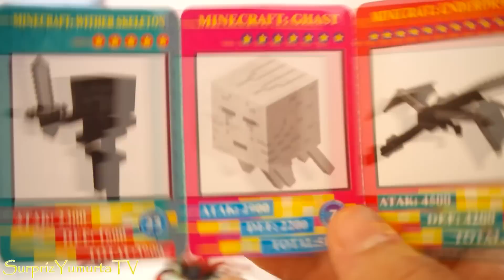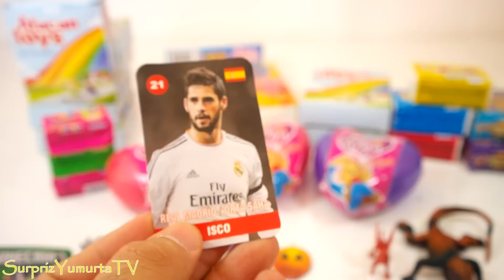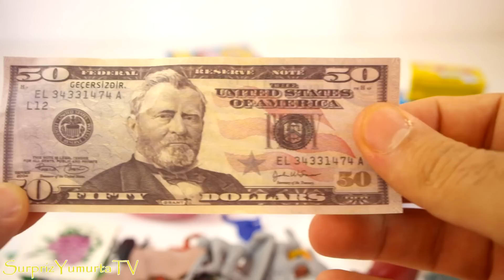En Ucuz Sürpriz Yumurtalar ve Şaka Oyuncakları - SYTV Sürpriz Yumurta ve Oyuncak Böcekler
İlk dewfa küçük bakkallarda satılan ucuz oyuncak ve sürpriz yumurtalar dan tanıtıyorum. Bu sürpriz yumurta lardan çeşitli ucuz şaka oyuncakları sahte paralar çıkıyor. Ayrıca Kalp şeklinde plastik Barbie sürpriz yumurtasına benzeyen Fulya isimli sürpriz yumurta da tanıtıyorum.

Bu videoda hepsi farklı tam 33 farklı sürpriz yumurta açımı yapıyorum. Videoda disney prensesler,i barbie, hello kitty, kinder, disney frozen, Lego mini figür, Mega blok halo, mega blok şirinler, çöps çetesi, trash pack oyuncak ve sürpriz yumurtaları bulunuyor. Bu videda bulunan oyuncak ve sürpriz yumurtalar daha önce açtığım bir videodan gereksiz sahneler kesilerek hazırlanmış daha kısa daha hızlı ve akıcı bir videdour. Umarım beğenirsiniz. Genel olarak sürpriz yumurta izle mek isteyen çocuklar ve yetşkinler için bu tarz videolar güvenli videolar sınıfına girmektedir. Alie dostu içerik sayılmaktadır.

Kinder sürpriz yumurta veya kinder yumurta olarak çocukların bildiği Kinder Surprise Eggs tüm dünyada çocukların en çok sevdiği sürpriz yumurta paketidir. Bir çok farklı dilde farklı seslenişi bulunmaktadır. Çeşitli oyuncaklar mini figürler, eğitici bilgilendirici ve motor kas gelişimini düşünmeyi destekleyen sürpriz mini oyuncak ve figürler barındıran esrarengiz bir yumurtadır. Son olarak KungFu Panda 3 çizgi filmi için son serisini çıkarmıştır yakında kanalımda onunda sürpriz yumurtalarını tanıtacağım. Umarım onları da beğenirsiniz.

7 - 3 Tane Kinder Surprise ve 1 Tane Mega Sürpriz Yumurta Şirinler 2 Filmi Figürlü Süpriz Yumurtalar

9 - 6 Kinder Surprise Sürpriz Yumurta Walt Disney Donald Duck ve Daisy Var | Sürpriz Yumurtalar 2014

10 - Dev Yumurta Arlo ve Spot Sürpriz Yumurtası - Play Doh The Good Dinosaur Dev Sürpriz Yumurta Açma #20

Sürpriz Yumurta TV Kanalım yani SYTV kanalım çocuklar için çeşitli oyunlar, oyuncaklar, sürpriz yumurtalar ve ev de yapılabilecek deneyler bulunuyor. Kanalımdaki diğer bazı videoların bulunduğu oynatma listeleride aşağıdaki gibidir.

Bu videoda Bir Küçük Adam kanalından Muhammed Emin ile birlikte birazcık çalıştık.